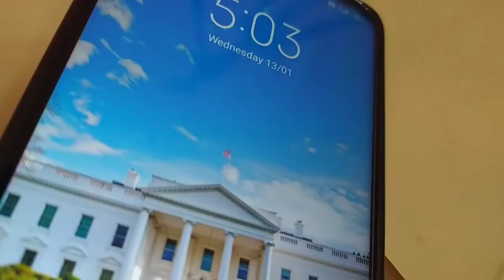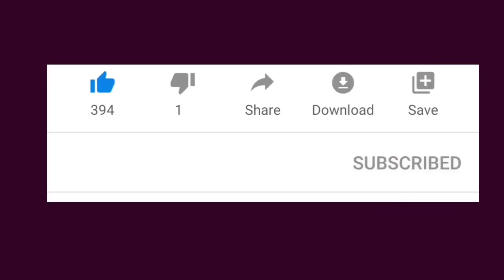2021 सबसे सस्ता और सबसे अच्छा Phone Lunch | Big Offers | 5000 Mah | 4GB 64GB ROM | 16MP Powerfull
2021 सबसे सस्ता और सबसे अच्छा Phone Lunch | Big Offers | 5000 Mah | 4GB 64GB ROM | 16MP Powerfull lava z4